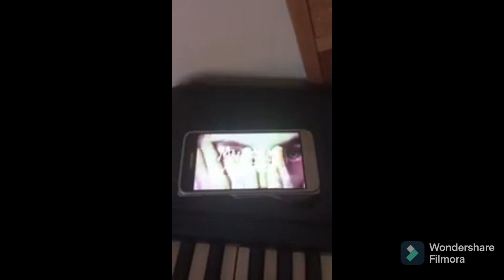Sony Pictures Home Entertainment / Real Life Cars Malcolm In The Middle Promo (2024)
Taken From The Soolking Stars (2024) (4K)
Soolking And Ashley Tisdale